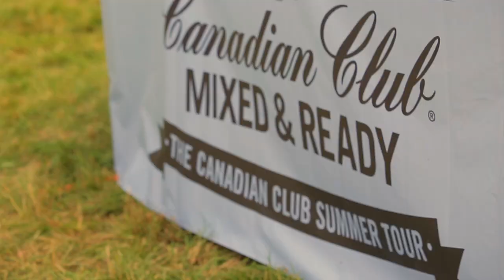Ep. 5: The Grove Music Festival - CC Mixed & Ready Moments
Canadian Club sent Chloe Wise @chloewise_ and Tiana Feng @tianafeng to the The Grove Music Festival in Toronto, ON to capture their Mixed & Ready Moment.

to upload your own Mixed & Ready Moment for the chance to win CC Mixed & Ready Beach Kits!